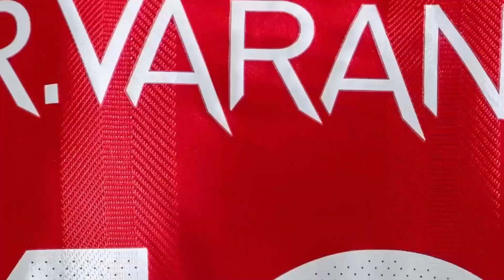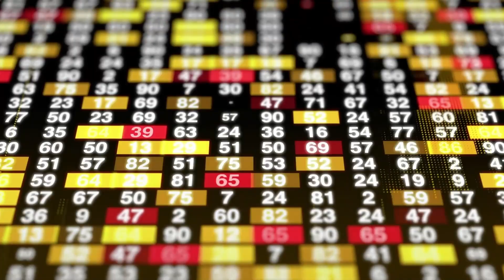Les 10 joueurs les MIEUX PAYÉS de l'Équipe de France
Les joueurs de foot gagnent beaucoup d'argent, ça tout le monde le sait, mais ceux qui sont les mieux payés sont forcément des joueurs qui jouent en équipe nationale. En France vu que nous avons énormément de bons joueurs, nous avons l'une des meilleures équipes nationales du monde, et forcément tous les joueurs français touchent beaucoup d'argent, provenant de leur salaire avec leur club, de leur sponsor, mais aussi des primes qu'ils reçoivent lorsqu'ils vont en sélection ou qu'ils marquent des buts. Dans cette vidéo nous allons vous faire découvrir les 10 joueurs de l'équipe de France qui gagnent le plus d'argent.

Merlux est le plus grand média francophone sur le luxe et la richesse.

Merlux est suivi par une grande communauté de personnes entreprenantes qui souhaitent vivre leur vie de rêve dans le luxe, le succès et le bonheur. C'est pour cela que Merlux est suivi par un grand nombre de millionnaires et milliardaires qui n'hésitent pas à partager leur conseil dans des vidéos.

Tous les éléments de cette vidéo sont utilisés à des fins de divertissement et d'éducation et s'inscrivent dans le cadre de l'utilisation équitable. Aucune violation du droit d'auteur n'est prévue. Si vous êtes, ou représentez, le propriétaire des droits d'auteur des éléments utilisés dans cette vidéo, et que vous avez un problème avec l'utilisation desdits éléments, veuillez envoyer un e-mail à .